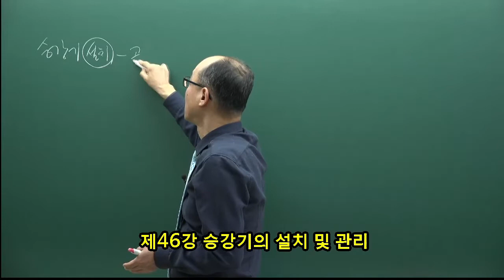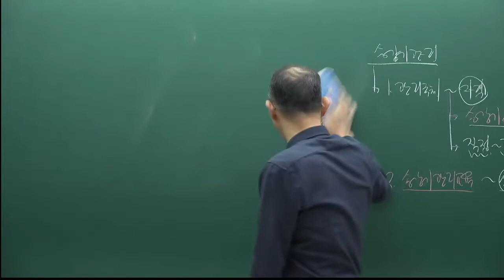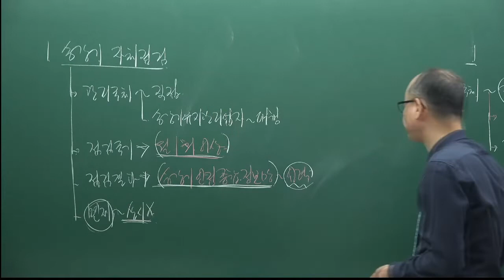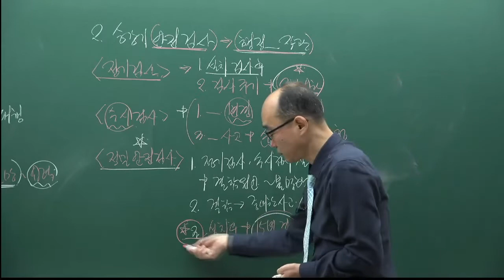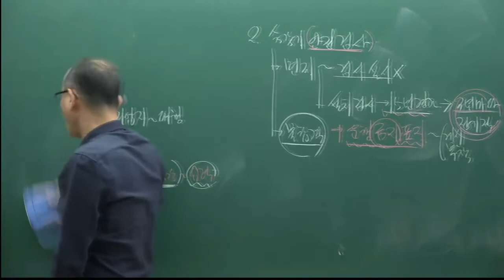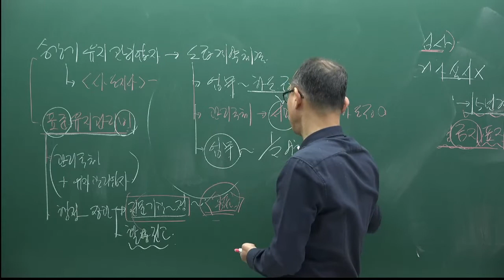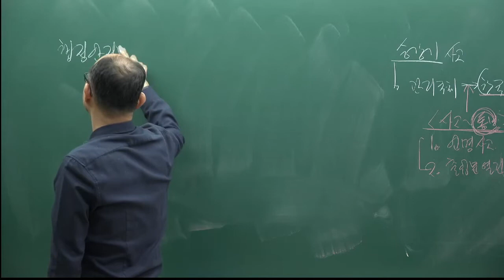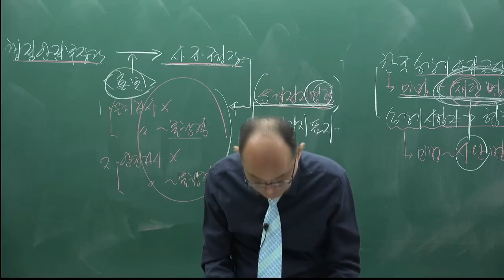[주전무] 2022년 주택관리사 관계법규 기본이론과정 46강